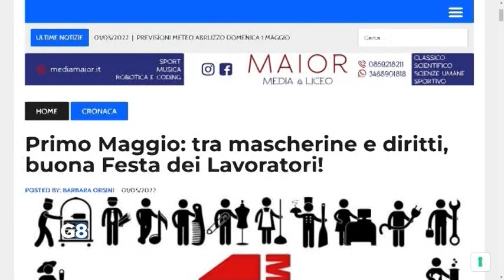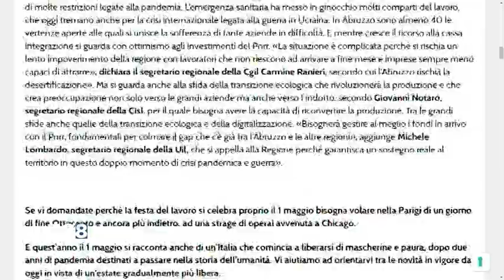1° Maggio - "Al lavoro per la pace"